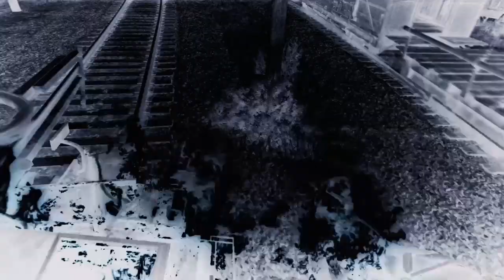Cliff jumping/ragdoll/euphoria/Red Dead Redemption 2 online